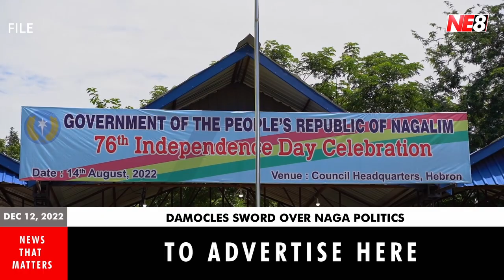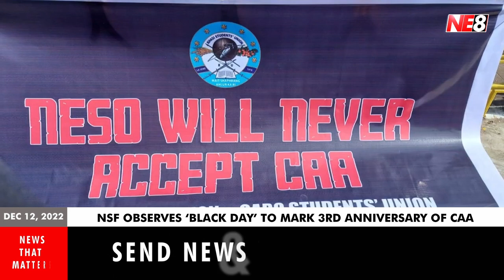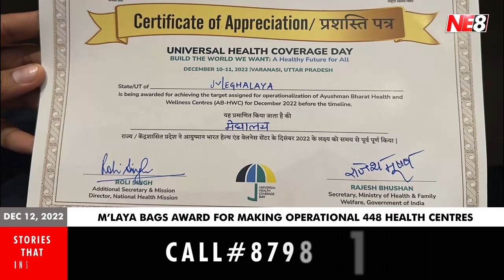Nagamese News (NE8): December 12, 2022